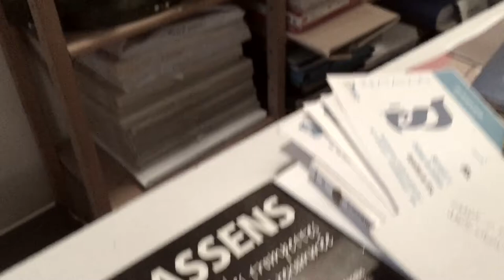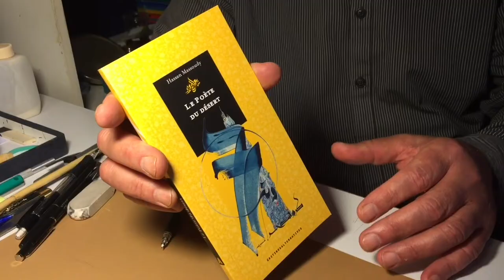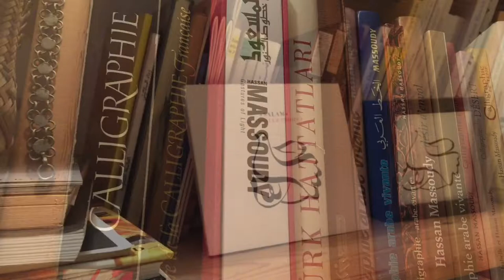Neoresistance : Hassan Massoudy, calligraphe irakien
L'art pour élever l'humain.
Le calligraphe irakien Hassan Massoudy livre sa vision humaniste de la néorésistance .

Né à Nadjaf, le centre du pouvoir chiite en Irak, Hassan Massoudy vit en France depuis 1969, ayant dû fuir le coup d'État baasiste et la prison. Il a appris tôt à détester les mensonges de ces théologiens qui parlent de Dieu "comme s'ils venaient de manger avec Lui il y a une heure". Il a donc dû apprendre à se "dans le dédale de la religion".
Le concept de néorésistance (alsomoud aljedid en arabe) – résistance à la barbarie par tout ce qui élève de l'humain – lui inspire une calligraphie improvisée, et une réflexion sur la voie de la beauté, si essentielle à la construction de la personnalité comme du monde commun qu'il nous faut sans cesse rebâtir. Les jeunes et les artistes rêvent de rencontres en ce sens, de transmission de beauté, de gestes, d'énergies créatrices, mais depuis une quinzaine d'années, les lieux de rencontres – qui furent légion après Mai-68 – se font bien trop rares. "Amener la néorésistance dans l'école, les centres culturels, les MJC" devient de plus en plus difficile, faute d'espaces appropriés. "Il faut qu'il y ait des possibilités, dans chaque ville, de liens entre les artistes et la jeunesse", insiste l'artiste.
Dans son livre Le Poète du désert (Alternatives, rééd. 2009), il illustre l'épopée d'Antara, un conte poétique arabe d'origine anté-islamique. L'histoire d'un homme qui se bat pour la reconnaissance et la liberté. "Pour moi, la néorésistance, c'est trouver dans le répertoire de l'humanité des phrases à calligraphier." Et même à écrire sur les murs des cités, là où traditions et modernités se fiancent. Et de citer des précurseurs de cette résistance par l'humour, l'engagement, les idées qui transforment. Jacques Prévert : "Même si le bonheur t'oublie un peu, ne l'oublie jamais tout à fait" – le minimum d'espoir. Ibn Arabi : "Je crois en la religion de l'Amour, où que se dirigent ses caravanes, car l'amour est ma religion et ma foi". Virgile : "L'amour vainc tout", Omnia vincit amor. Des boussoles salvatrices, en ces temps déchirés.

- Laboratoire pour expérimenter, débattre, confronter les idées, réinventer notre monde commun avec pour seules armes la culture, l'éducation, l'art, la poésie et la pensée critique.